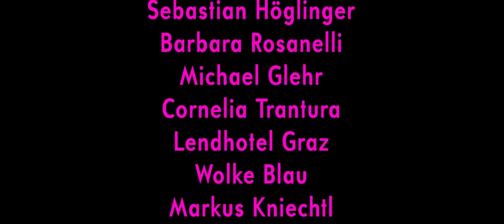BODIES (Sci-Fi Short)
BODIES - A short film by Christian Taferner

Synopsis:
A filthy rich businessman is on the hunt for the ultimate experience to pander his needs. A young Russian engineer offers a service, involving a trailblazing new technology. They meet in a hotel room to pull off their shady deal.

Cast:
Erwin Giese
Mikhail Gusev
Vera Posch
Jürgen Taferner

Crew:
Written, Directed & Edited by Christian Taferner
2nd Camera
: Nico Auer

Sound Recording, Mixing, Editing & Design:
Lukas Robausch

Color Correction
: Simon Mayer

Costume, Hair & Make-Up
: Nadine Rabensteiner

Production Assistant
: Hanna Rametsteiner

Original Music by Jakob Lenz

End Credits Song:
”You & I” by Benjamin Esterlis

Sebastian Höglinger
Barbara Rosanelli
Michael Glehr
Cornelia Trantura
Lendhotel Graz
Wolke Blau
Markus Kniechtl
Friends & Family

Funded by Film Commission Graz